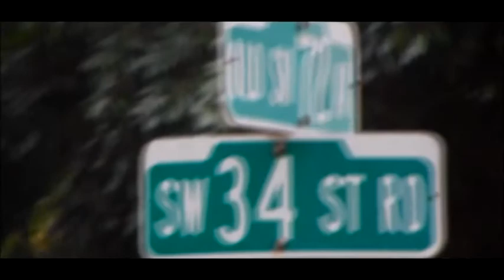Evans - Epitome ( Prod. By Supreme Schemes)